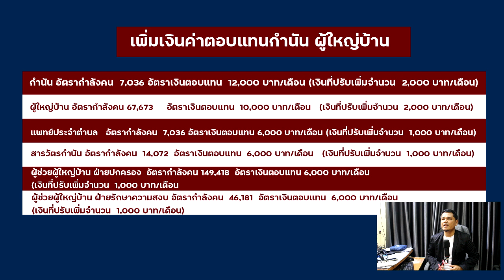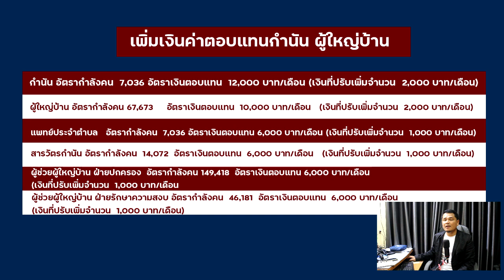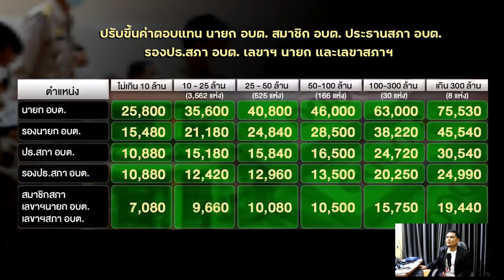#294[News] เพิ่มค่าตอบแทน กำนัน ผู้ใหญ่บ้าน